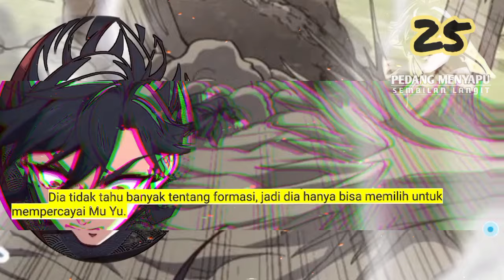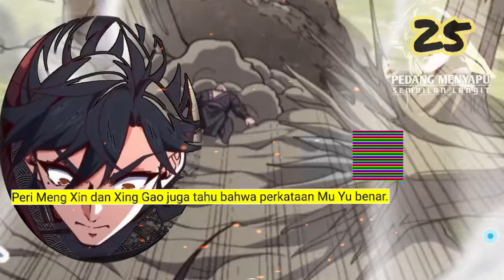Pedang Menyapu Sembilan Langit season 25